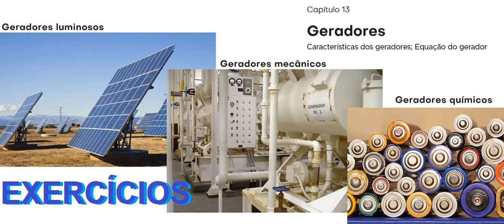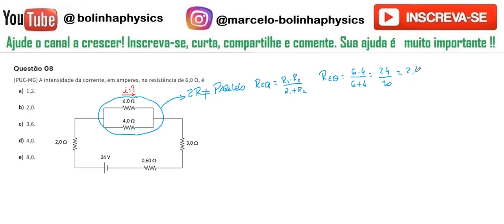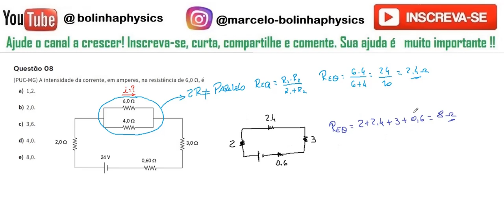Geradores elétricosAP08 A intensidade da corrente, em amperes, na resistência de 6,0 Ω, é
Questão 08 (PUC-MG) A intensidade da corrente, em amperes, na resistência de 6,0 Ω, é

1,2.

2,0.

3,6.

4,0.

8,0.